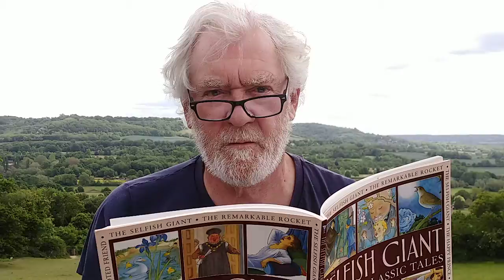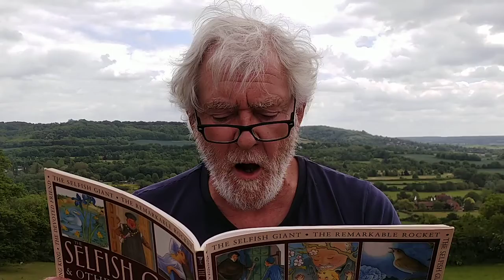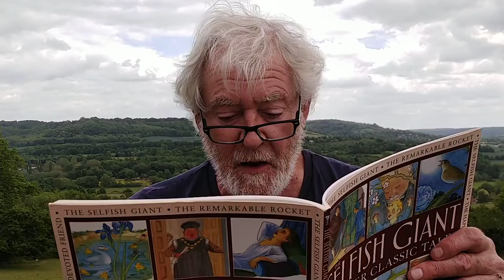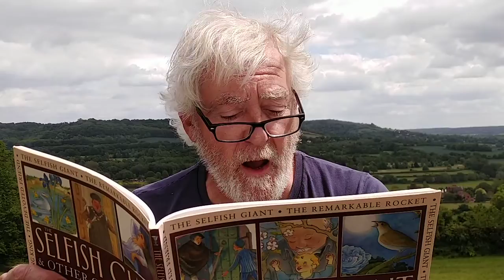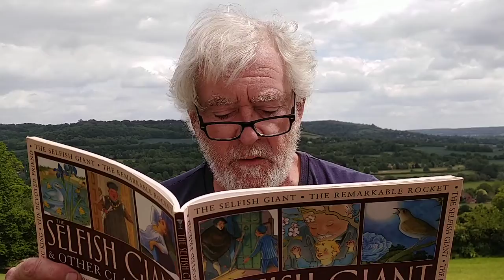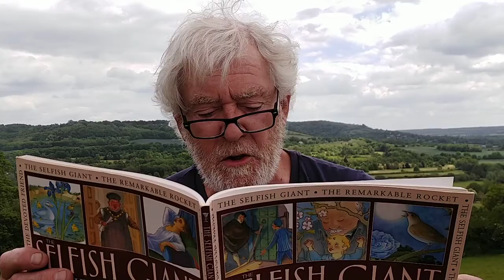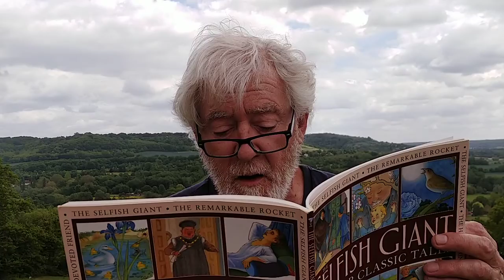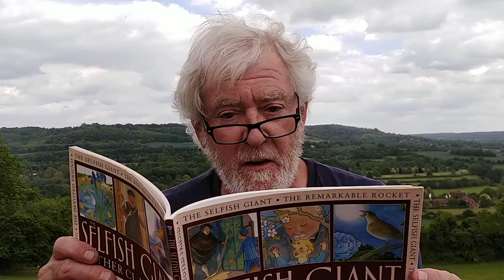Mr H reads The Selfish Giant by Oscar Wilde